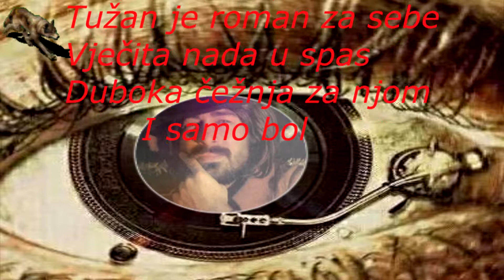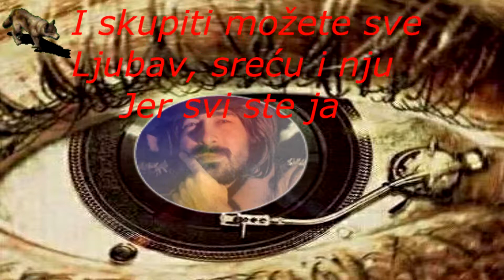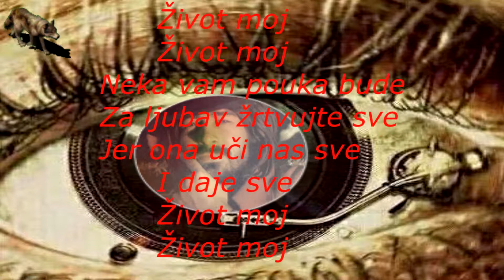DADO TOPIC & TIME-ZIVOT MOJ (TEKST)